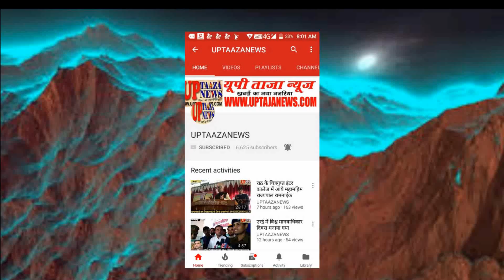लड़के के पिता ने बिना दहेज लिए शादी कर अनोखी मिसाल पेश की